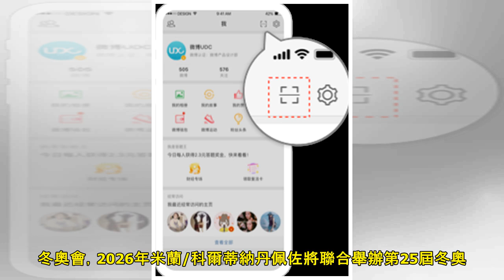辦奧運次數最多的國家排名 意大利追平日本升至第3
意大利慶祝申冬奧成功意大利慶祝申冬奧成功　　香港時間6月25日淩晨，在國際奧委會第134次全會，意大利城市米蘭/科爾蒂納丹佩佐憑藉13票的優勢力壓瑞典城市斯德哥爾摩/奧勒，獲得了2026年冬奧會的主辦...